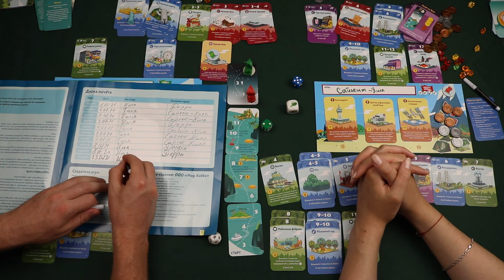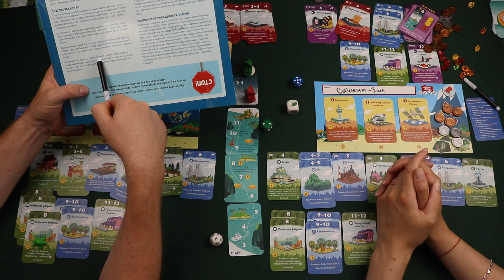"Мачи Коро: Наследие". Партия№10. Правила + Let's Play.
Далеко-далеко в Японии, среди многочисленных островов, некоторые из которых даже не изображены на картах, расположился Мачи Коро. На этом живописном острове находятся сразу несколько небольших городов, каждый со своей развитой инфраструктурой, и, конечно же, собственным мэром.Расширяя и благоустраивая свои поселения, градоначальники и не заметили, как стали соперничать друг с другом. И всё это привело к старту масштабного островного конкурса "Город мечты". Теперь придётся приложить максимум усилий, чтобы обойти конкурентов на почве градостроительства и по праву заслужить титул лучшего мэра!